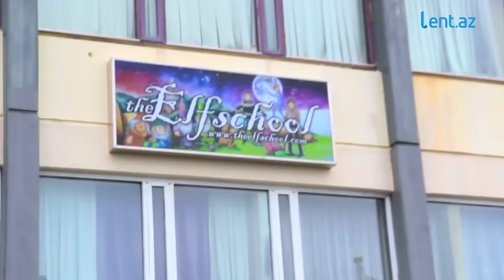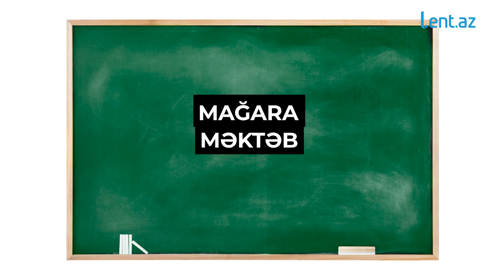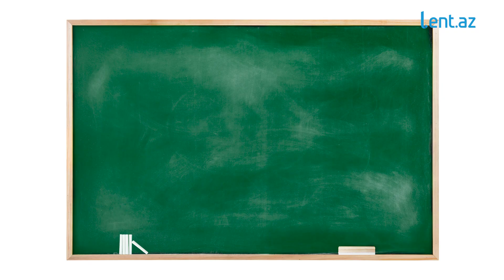Abo, Elf, üzən MƏKTƏBLƏR - Dünyanın fərqli məktəbləri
Hər ölkənin fərqli təhsil sistemi və məktəbləri var. Özünəməxsus qanunları və binaları olan məktəblər hər kəsin təəccübünə səbəb olub.

Lent.az xarici KİV-ə istinadən dünyanın 7 fərqli məktəbini təqdim edir:

Abo ibtidai məktəbi

Amerikanın Nyu-Meksika ştatında yerləşən bu məktəb yerin altında tikilib. Tikili həm məktəb, həm də sığınacaq kimi istifadə olunur. 1962 –ci ildə Rusiya ilə olan problemlərə görə tikilən sığınacaq və məktəbdə su quyusu, dezinfeksiya aparatları ilə yanaşı, yeməkxana, oyun zalları da var. Məktəb hələ də fəaliyyət göstərir.

Elf məktəbi

İslandiyada yerləşən bu məktəbdə uşaqlara 13 müxtəlif elf haqqında məlumat verilir. İnanca görə, elflər insanlara bənzəsələr də, onları gözlə görmək mümkün deyil. Yerli xalq elflərin  varlığına inanır və onları yaşatmaq istəyirlər. Bu günə qədər 9 min insan bu məktəbdən məzun olub.

Hamburger Universiteti

“McDonalds” aid olan bu universitet məşhurdur. Universitetdə tələbələrə düşündüyünüz kimi hamburgerin necə hazırlanması deyil, idarəçilik öyrədirlər. Belə ki, məzunlar fast-food firmalarını idarə edirlər. Universitetin Tokyo, London, Münhen və Şanxayda filialları var. Bu universitetə qəbul olmaq, Harvard Universitetinə qəbul olmaq qədər çətindi.

Yakutya məktəbi

Hava şəraitindən asılı olaraq burada uşaqlar valideynlərindən uzaq, məktəbin yataxanasında yaşayırlar. Yakutyada məktəblər çadırda fəaliyyət göstərir.

Orestad məktəbi

Danimarkanın Kopenhagen şəhərində yerləşən bu məktəb görüntüsü və şagirdlər üçün yaradılmış şəraiti ilə hər kəsi heyrətləndirir. Ənənəvi dərs otaqlarının əksinə, burada şagirdlər dairəvi masada və sərbəst halda dərslərə qoşulurlar. Məktəbdəki bütün dərs vəsaitləri elektrondur. Riyaziyyat, tarix dərsləri ilə bərabər, burada şagirdlərə media, mədəniyyət, idarəçiliyə dair əlavə dərslər keçirilir.

Mağara məktəb

Mağara məktəbi Çinin cənubunda yerləşir. Burada yaşayan insanların maddi vəziyyətləri çox aşağıdır. Bu onların təhsil həyatına da təsir edib. Məktəb tikməyə maddi təminatı olmayan əyalət rəsmiləri mağaradan məktəb kimi istifadə edir. Müxtəlif yaşlarda olan 186 şagird burada təhsil alır. Sinif, yeməkxana, oyun zalları mağaranın içində yerləşir. Şagirdlər təhsil almaq üçün mağaraya 2 saat piyada yol gelirlər.

Üzən məktəb

Musson yağışları nəticəsində Banqladeşdə hər il bir çox kəndlər, evlər suyun altında qalır. Şagirdlərin təhsildən geri qalmamaları üçün üzən məktəb yaratdıblar. Məktəb uşaqların evinə gedib, götürür və dərs bitəndən sonra da ailələrinə təhvil verir. Banqladeşdə 23 ədəd üzən məktəb var.